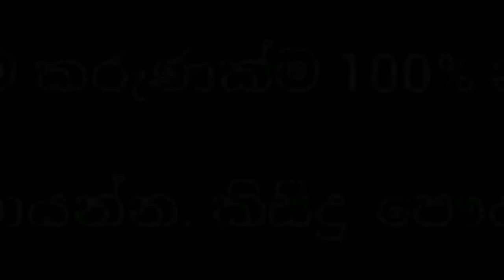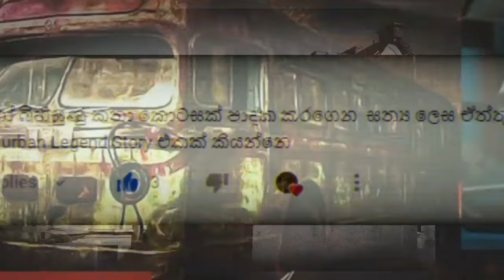ඔහු කරපු දේ ඇහුවොත් ඇගත් හිරි වැටිලා යනවා 😧 | Mystery SL | Sinhala Movie Review | Ed Gein Sinhala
Music credits -

1. SA MUSIC TV